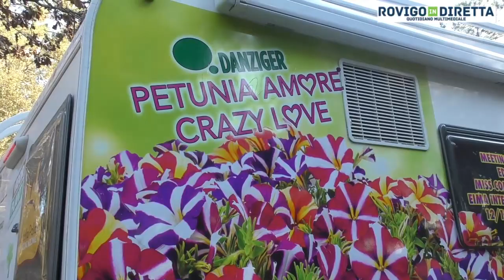Porto Viro - Comuni fioriti per la speranza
La bella iniziativa lungo tutta la penisola trasporta un messaggio: "Fiorire è accogliere".
Arriva in Polesine il tour di RinascITALIA un camper lungo tutta la penisola. Visiteranno 645 comuni italiani per far fiorire la speranza ed invitarli a partecipare alla filosofia di Comuni Fioriti, in cui si ha una presa di coscienza del proprio territorio e lo si trasforma il più possibile in un luogo accogliente per cittadini e visitatori.